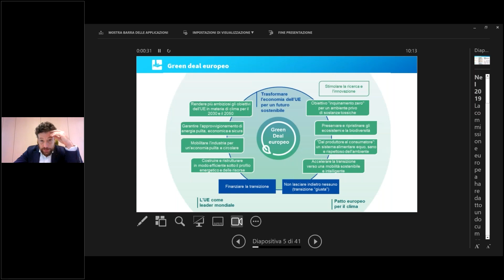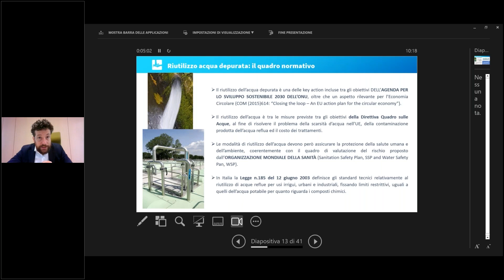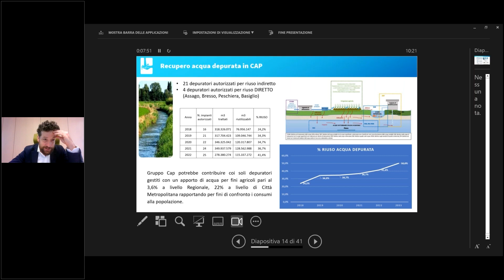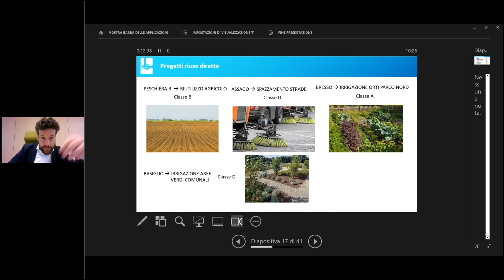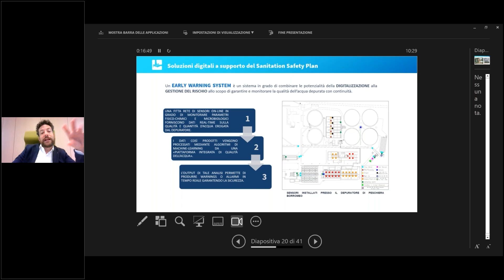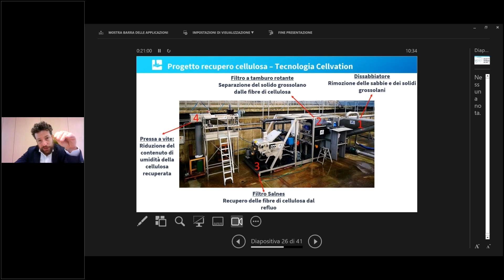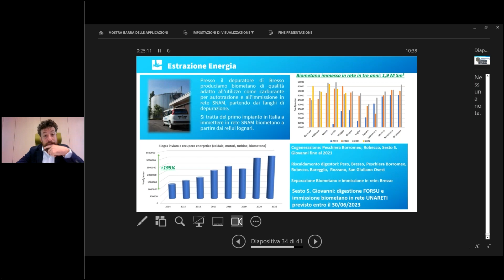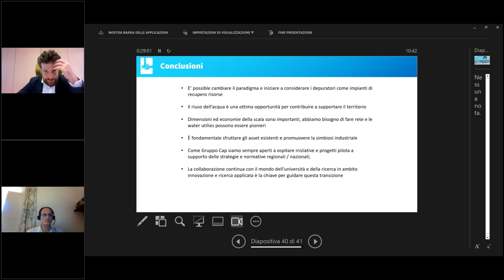F-FAIRCAP - Webinar #19 - Gestione efficiente delle risorse idriche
Gestione efficiente delle risorse idriche